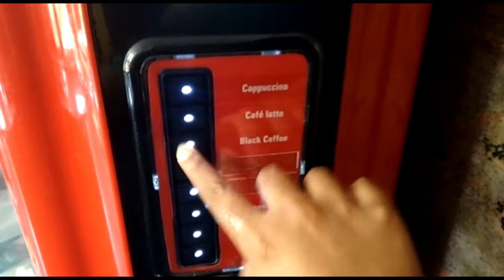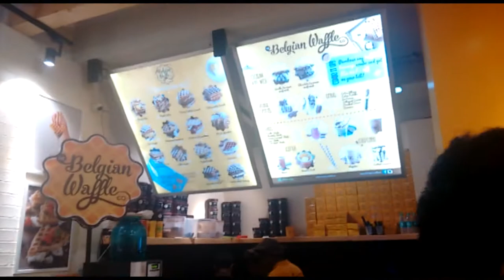The Time We Met The Pirates ( Week 41 )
This week I went to see the Pirates of the Caribbean - Dead Men Tell No Tales / Salazar's Revenge premiere
I also showed you how I start my day at work and all the craziness that happens in between